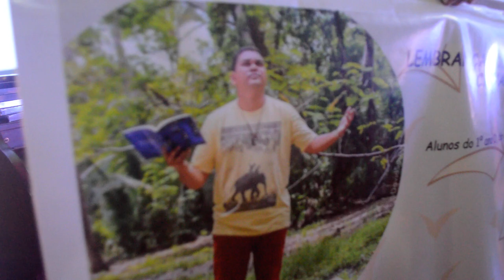SARAU NA PELE DA PALAVRA 12